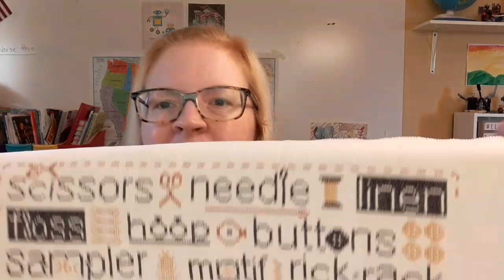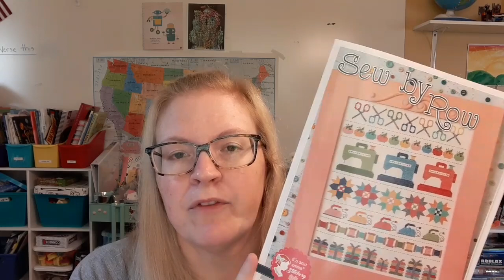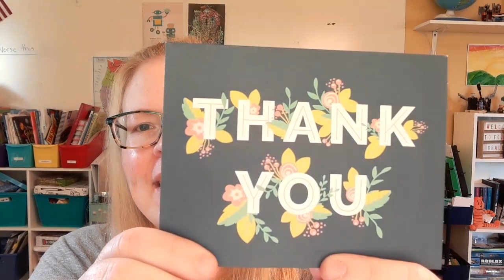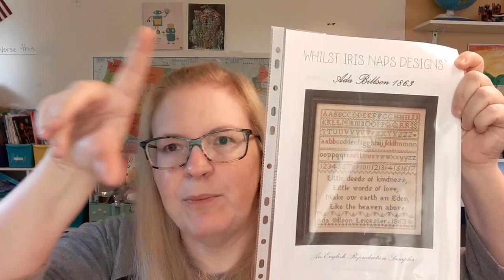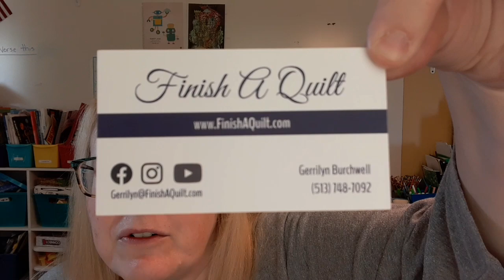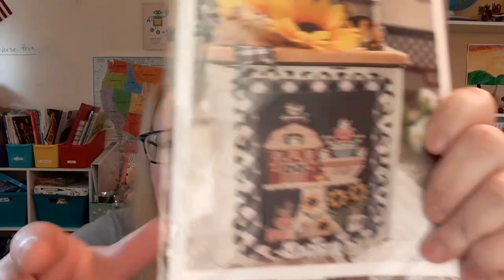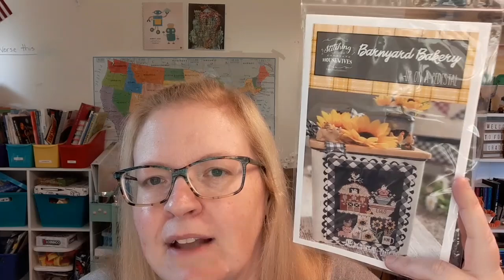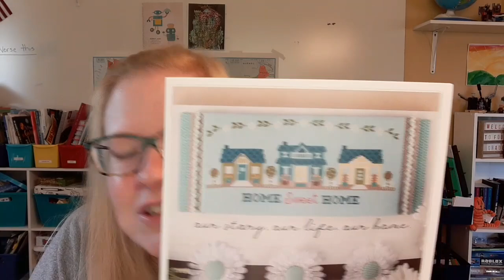Cross Stitch Revival | Flosstube #14